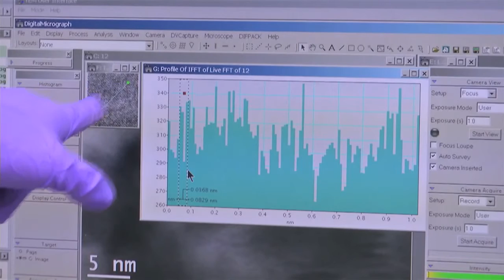Materials Characterization _ Course Introduction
Course Introduction to "Materials Characterization" by Prof. S Sankaran